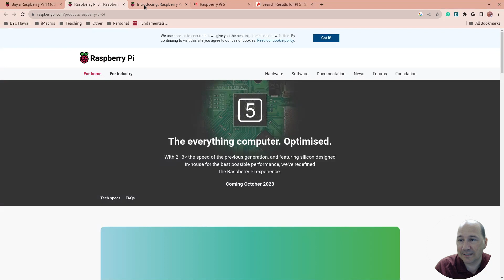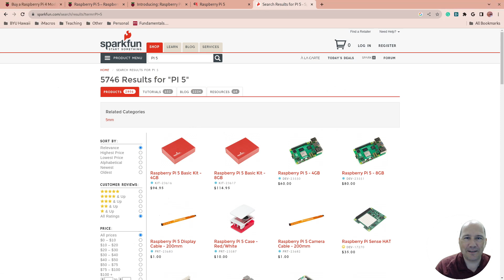Raspberry Pi 5 avaliable for pre-order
I have loved the Rasberry Pi and its variants and look forward to seeing this latest desktop/server replacement option.